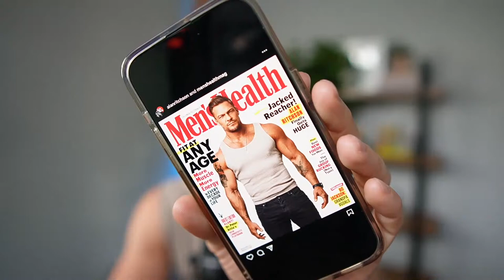JSA Questions & Answers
For more information about the James Smith Academy click this link